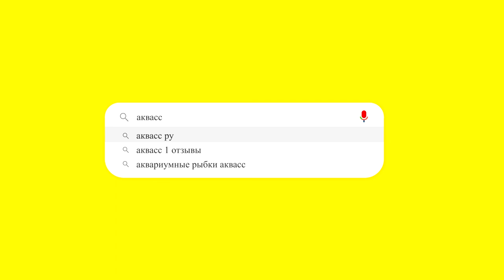🐠Aquass - Цихлида Попугай красный (Cichlid parrot red)